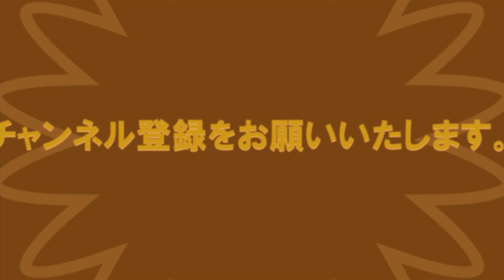【初挑戦】初めて患者さんの診察を１人で行いました｜研修医の一日・59日目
精神科をまわって３日目にして、
患者さんを一人で診察するというチャンスを頂きました。
初めての診察で感じたことをお伝え致します。
36歳・研修医の59日目（6月30日）

★研修医１日目〜５日目は別チャンネルで配信済みです。